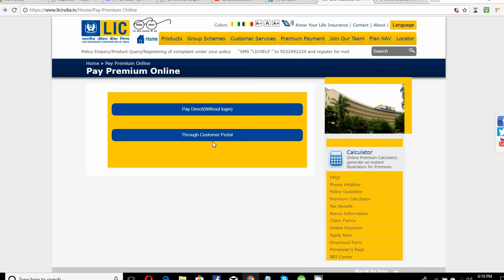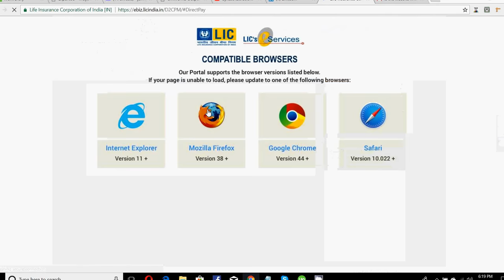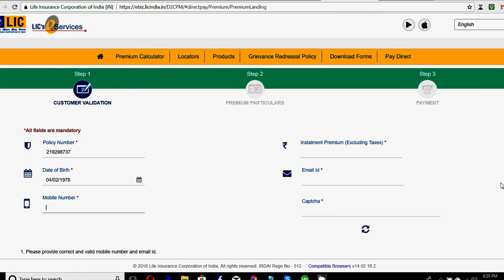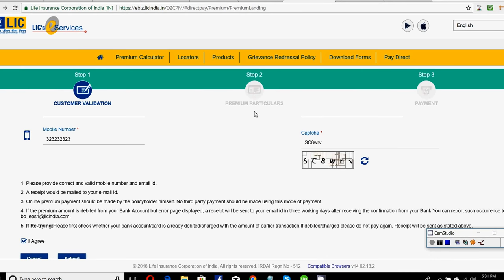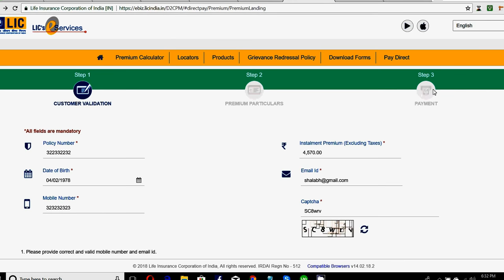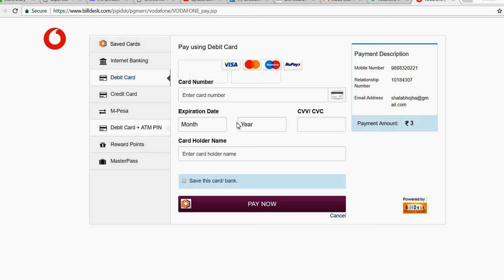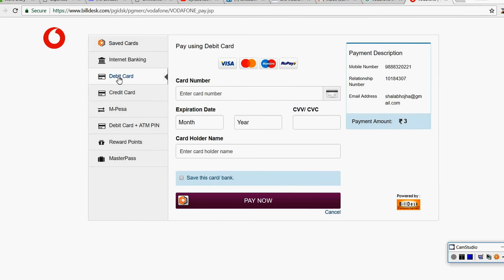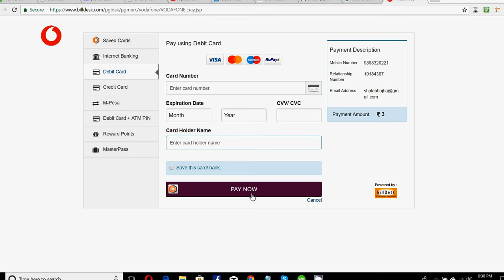How To Pay LIC Premium Online in Hindi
How To Pay LIC Premium Online Without Login , In this video I have explained how you can pay your premium online, without going to the office. Just watch this video.